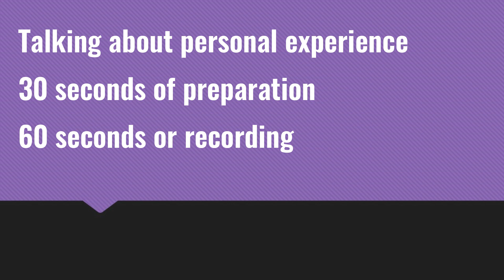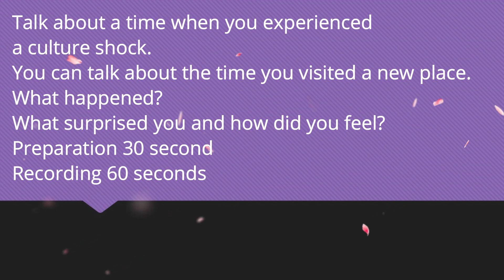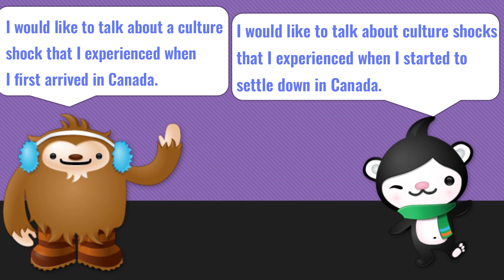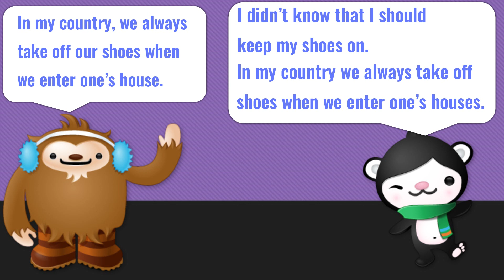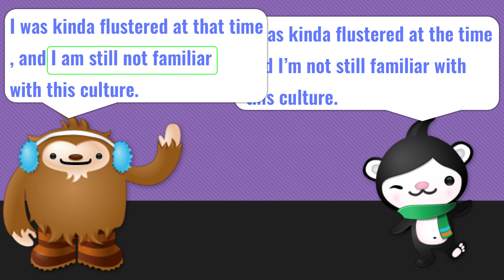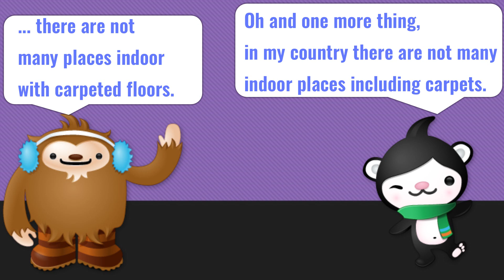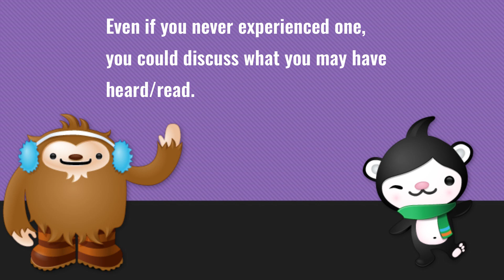CELPIP Speaking Part 2 - Sample Question and Live Feedback (2024)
Thanks to Sam, I was able to do another live CELPIP speaking session. You will hear a sample question on part 2, talking about a personal experience, followed by Sam's response and my feedback.